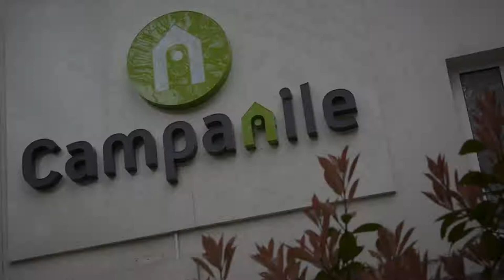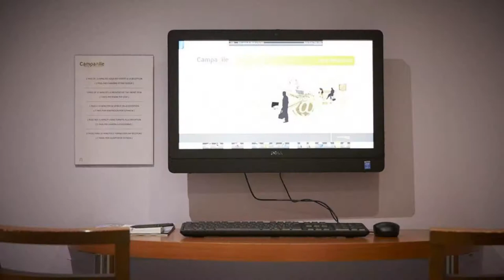Campanile Paris 14 Maine Montparnasse, Paris, France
About Property:
Located a 15-minute walk from Montparnasse Tower and Train Station, this hotel offers a bar and a 24-hour reception desk. Pernety Metro Station is located 350 m away and offers access to the Champs-Elysées.
The air-conditioned guest rooms are equipped with satellite TV and free Wi-Fi access. Each room has a private bathroom with a hairdryer.
A buffet breakfast is served each morning at hotel Campanile Paris 14 – Maine Montparnasse. You can also enjoy a drink at the hotel bar.
Gaité-Montpar...
Property Type: Hotel
Address: 146, Avenue du Maine, 14th arr., 75014 Paris, France
Searching For
1. Campanile Paris 14 Maine Montparnasse - Paris - France
2. Campanile Paris 14 Maine Montparnasse - Paris - France Address
3. Campanile Paris 14 Maine Montparnasse - Paris - France Rooms
4. Campanile Paris 14 Maine Montparnasse - Paris - France Amenities
5. Campanile Paris 14 Maine Montparnasse - Paris - France Offers and Deals
Audio Credit:
Track Title: Subway Dreams
Artist: Dan Henig